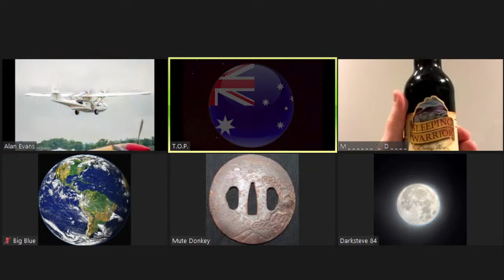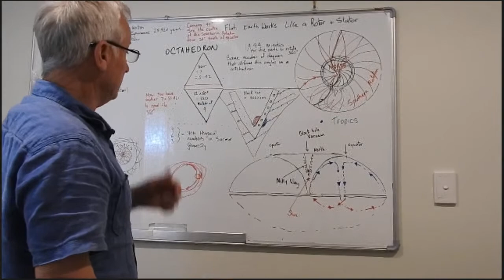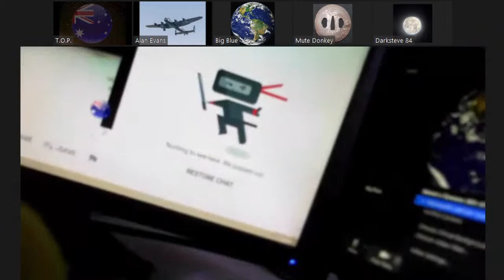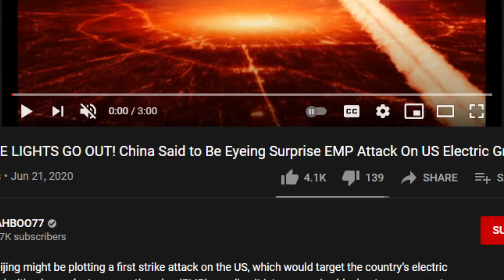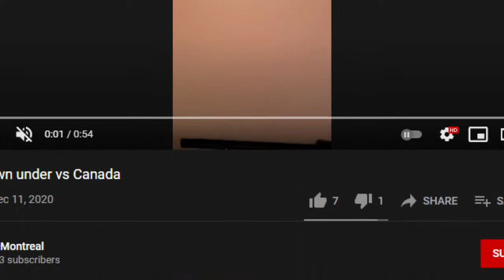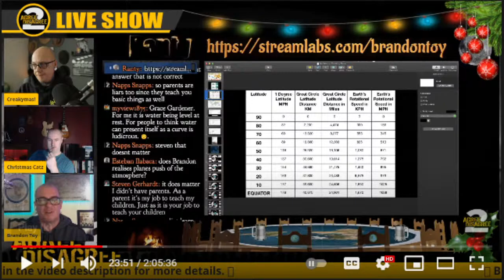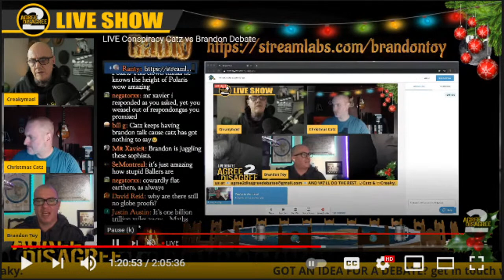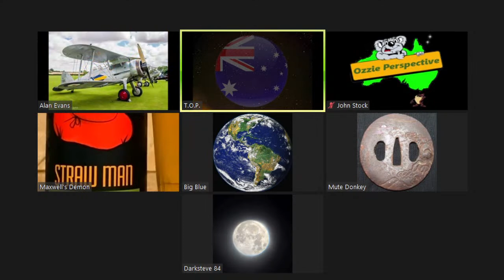The Ozzie Perspective - F.D.D.Award goes to...........